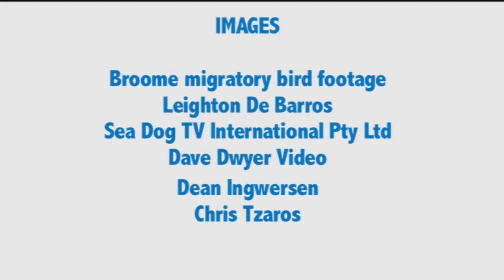Farewell Shorebirds - Episode 3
BREAKING NEWS! For the first time ever satellite trackers have been attached to Little Curlews so we can follow their journey as they wing their way across the world! Thanks to the Australasian Wader Studies Group and the Victorian Wader Studies Group  we will be tracking the travels of these plucky little birds over the coming weeks — make sure you tune in too!

Update: Our Farewell to Shorebirds campaign is now over, but you can see what else Birdlife Australia has been doing for shorebirds